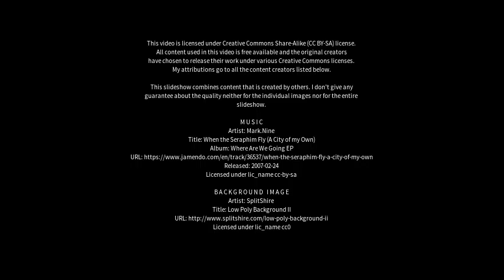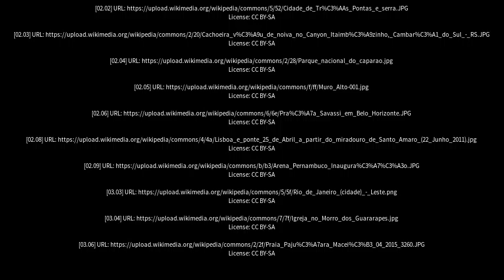Best places to visit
Best places to visit - São Lourenço da Mata (Brazil) Best places to visit - Slideshows from all over the world - City trips, nature pictures, etc.